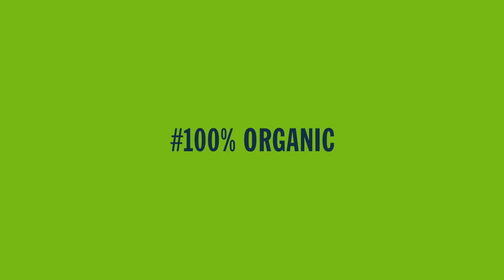Beauty Cream Super Easy To Make • DIY SKIN LOTION TRY IT TODAY • Quest for Beauty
Try today this beauty cream super easy to make.

The beauty industry creates 120 billion units of packaging every year, and the packaging is the number one contributor to plastic production in the world.

With this in mind, I decided to create my own super easy to make homemade full body beauty cream recipe.

This 100% organic, vegan and waste-less beauty cream recipe will leave your skin super hydrated and soft and you can even try it on your hair at night and wash it in the morning.

Here's my beauty cream recipe (best if ingredients are organic):
- 1/2 peeled cucumber;
- 1 aloe leaf (only use the gel from the inside)
- olive oil;
- coconut oil
- old container

Beauty always starts from within. Inner Beauty Will Save The World.

Do you have a homemade beauty cream recipe you like?

Beauty by Cris

Join the (INNER) BEAUTY WILL SAVE THE WORLD tribe:
♻️ UNISEX 100% RECYCLED SHIRT 🌎 🌱

// RESOURCES

PRODUCED BY
Anis Films